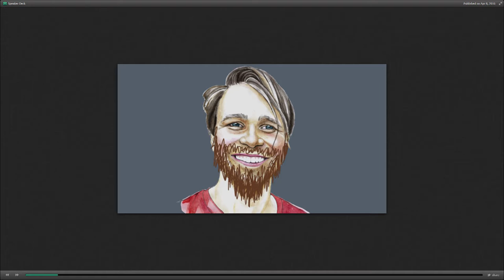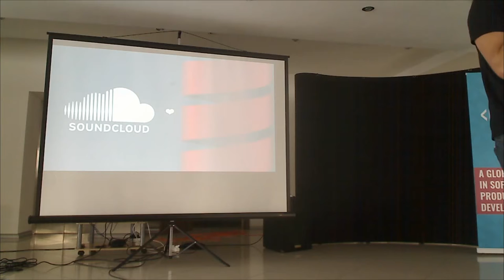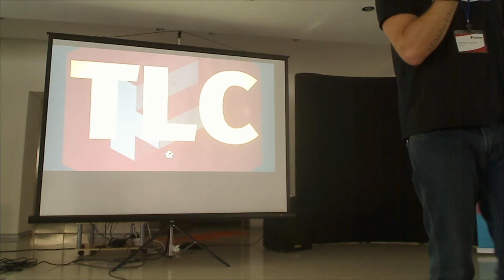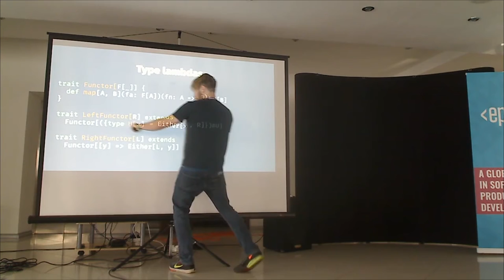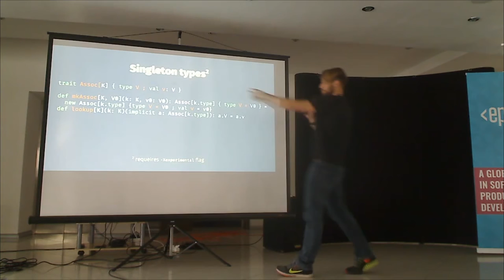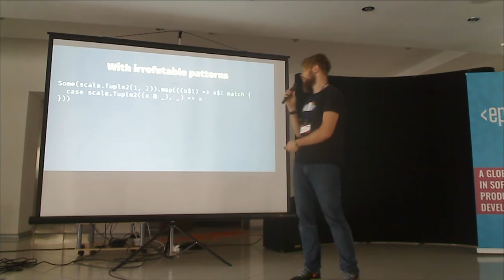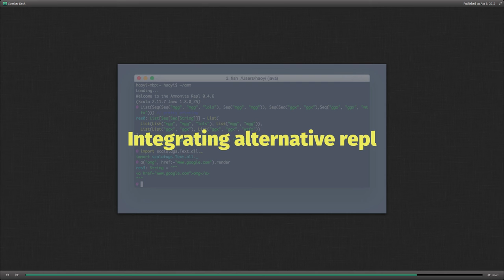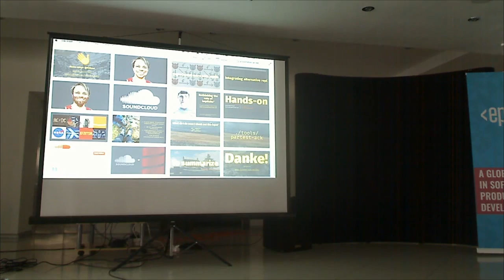ScalaUA Conference // Typelevel Scala, George Leontiev, SoundCloud Inc.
ScalaUA Conference // Event Sourcing, Daniel Coldham, Wix.com, Israel [EN]